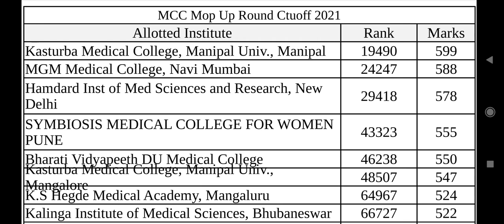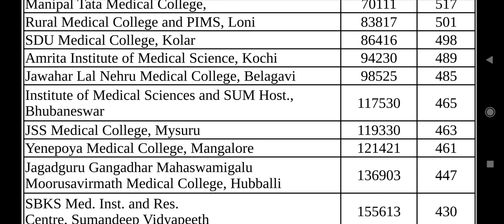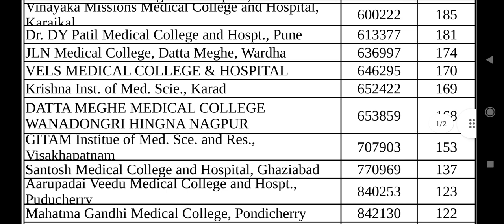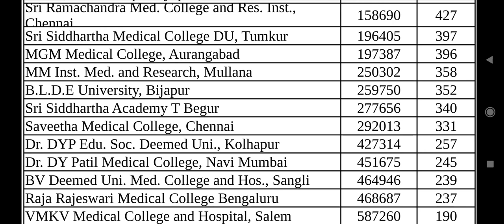Deemed University Mop Up round Cutoff !! College wise Rank with marks